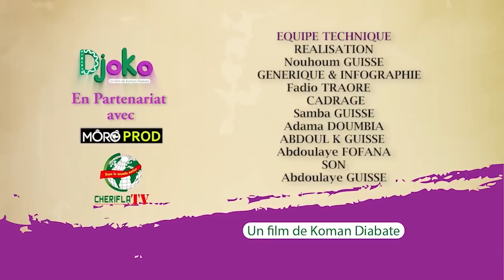Djoko - Episode 297 - Série